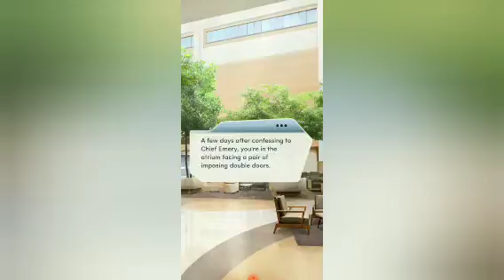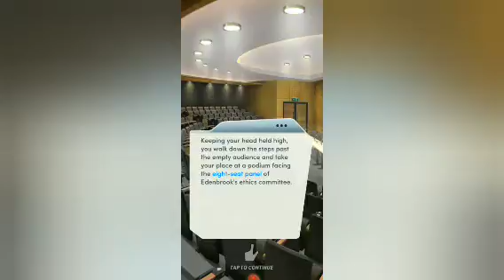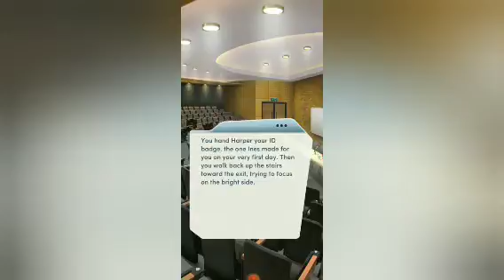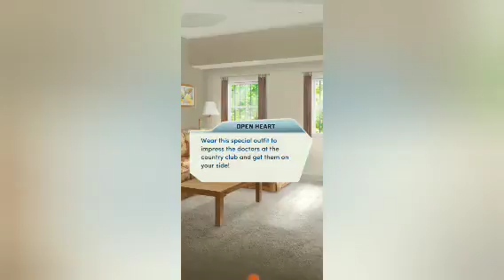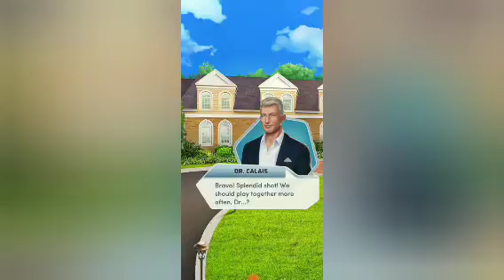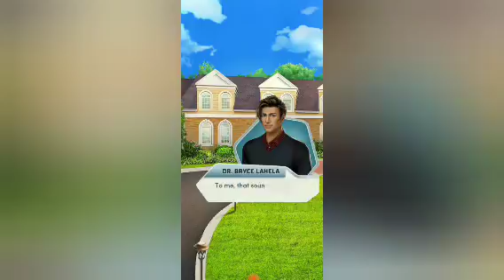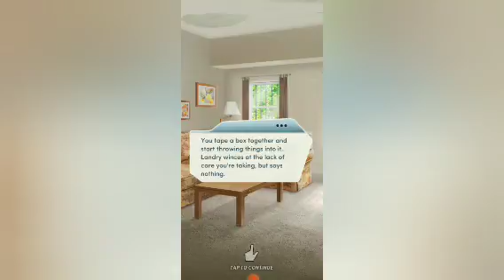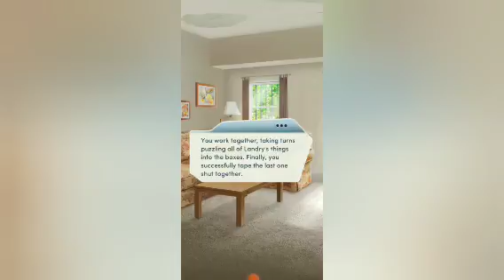s1 ep 15